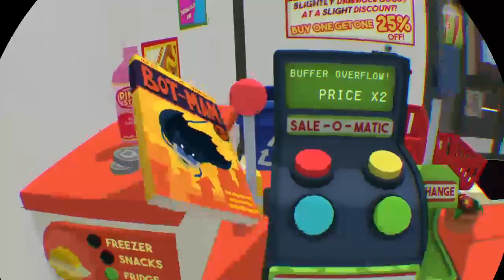Full game job simulator